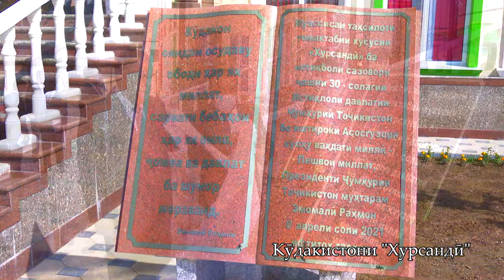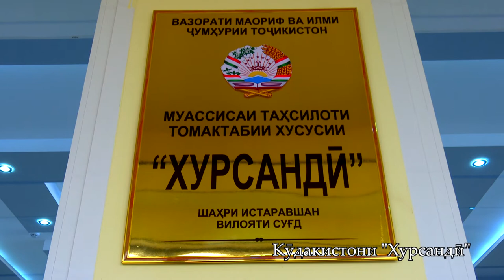Детский листок_Лавҳа кудакистон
Детский листок_Лавҳа кудакисто